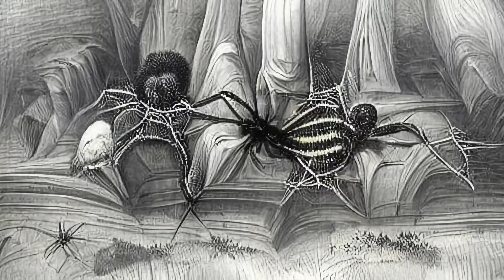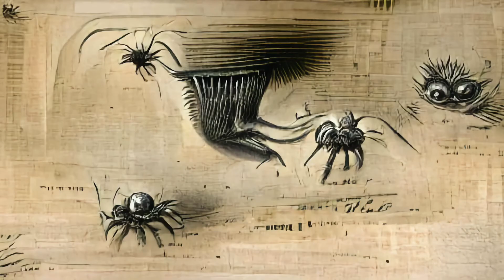Farist: Gulka! A crazy waltz with 1 image/sec, full of images made with VQGAN+CLIP, an AI.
That waltz was made for theater, then used on my first Farist CD, made for dancers and choreographers.
It's a farandole of more than 200 images with no theme, though you'll find my addiction with aiships or spiders.
All were made with the hypnogram.xyz site and upscaled to 1920x1080.
Have fun!